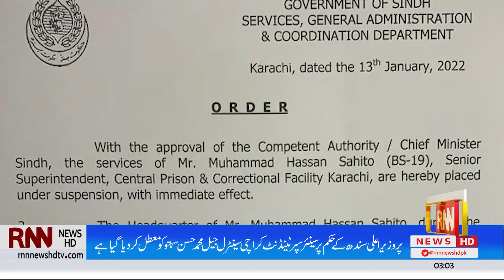RNN News HD Headlines | 3PM | 15th January 2022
RNN News HD Headlines | 15th January 2022 |